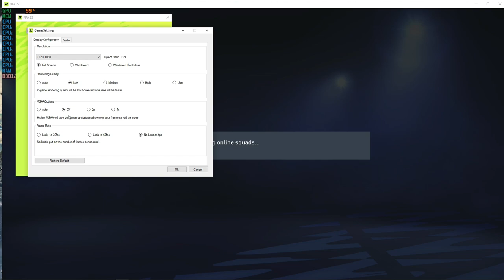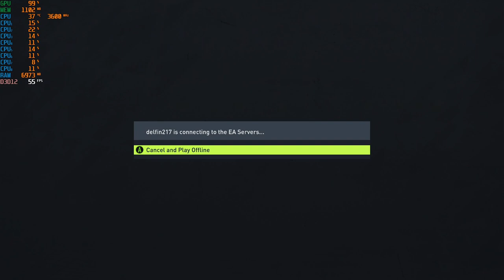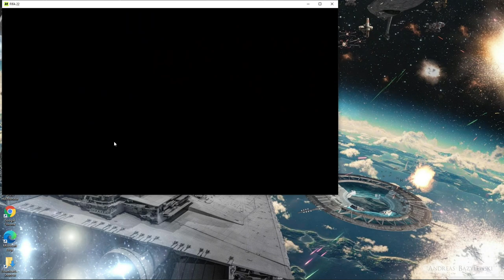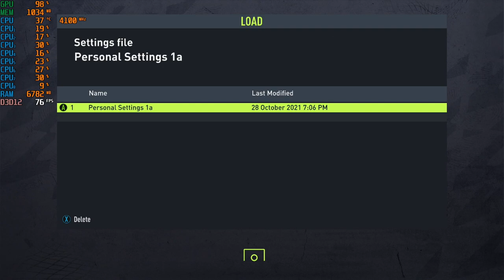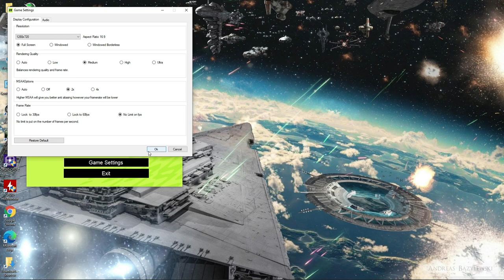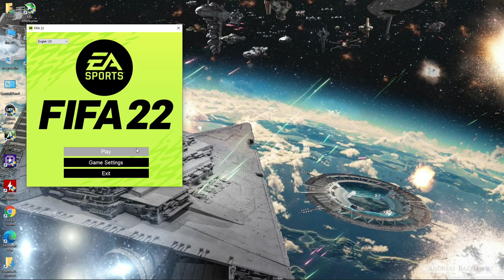FIFA 22 - 1080p / 900p / 720p With the Intel UHD 630 (DX12) & Intel I3-10100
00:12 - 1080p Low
08:00 - 900p Low
16:22 - 720p Low
22:42 - 720p Med.

Cpu Cooler: Cooler Master Hyper 212 Evo
Gpu: Intel UHD 630  *1GB Dedicated to video* (Driver Version: 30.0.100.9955)
Mobo: Asrock H410M-HDV ; LGA 1200
Ram: G.Skill 12GB DDR4 2666MHZ (Dual Channel)
Drives: 1TB SATA SSD + 2TB SATA HD
Case: Rosewill FBM-X2
PSU: 600w Raidmax vortex
OS: Windows 10 Pro.
Res: 1080p, 900p, 720p Low
                                 720p Med.